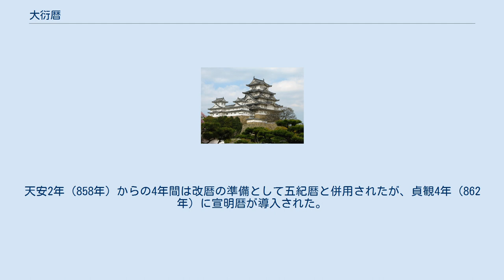大衍暦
大衍暦（たいえんれき）は、中国暦の一つで、かつて中国や日本などで使われていた太陰太陽暦の暦法である。
 中国の唐の僧の一行（いちぎょう）が玄宗の勅令を受けて編纂した暦法である。
一行らは南は交州から北は鉄勒にいたる子午線弧長の測量を行い、中国全土に及ぶ大規模な天文測量を実施した。
中国では、開元17年（729年）から上元2年（761年）まで33年間用いられた。
 大衍暦は非常に整備された暦法であり、その形式が後世の模範となった。
太陽運行の不均等性を考慮して太陽運行表が編制され、計算に不等間隔二次差補間法が用いられた。
また食計算に食の地域的時間差が導入された。
 日本には、吉備真備が天平7年（735年）に唐から持ち帰った。
だが、当時の日本には暦学に通じた人材が不足していた（『続日本紀』天平2年3月辛亥条）ため、実施には慎重な準備が進められた（『続日本紀』天平宝字元年11月癸未条、『類聚三代格』所収同日（11月9日）勅）後に藤原仲麻呂政権下で実現される事になる。
 天平宝字8年（764年）から貞観3年（861年）までの98年間用いられた。
天安2年（858年）からの4年間は改暦の準備として五紀暦と併用されたが、貞観4年（862年）に宣明暦が導入された。